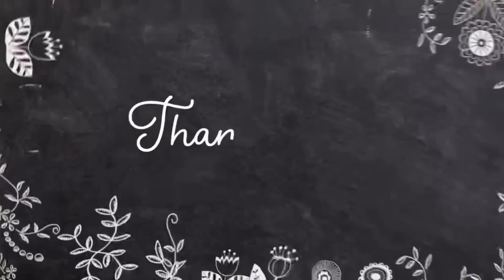Finally Going ✈️ Bye Bye To All 🥺